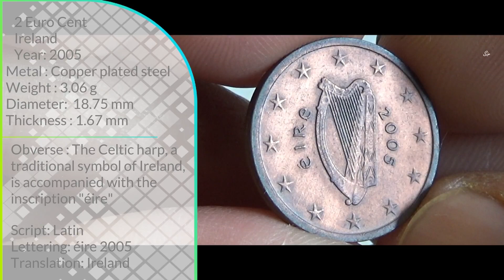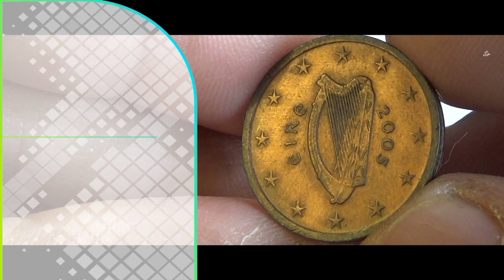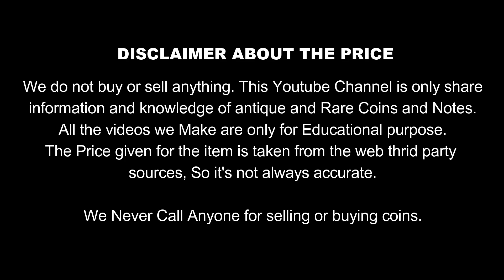IRELAND Republic 2 Euro Cent - 2005 KM33 Coin & Values